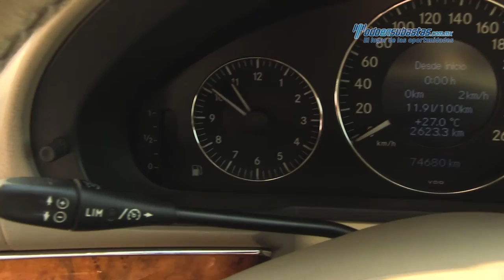Mercedes-Benz - E500 2006 - 6A899060